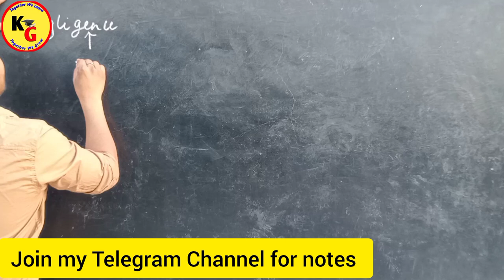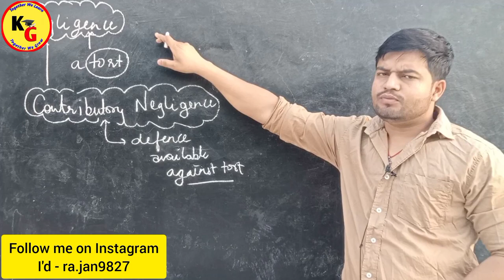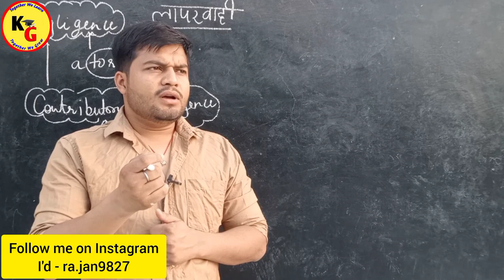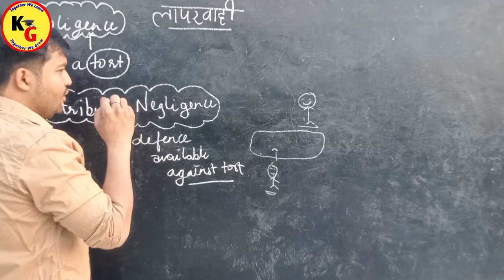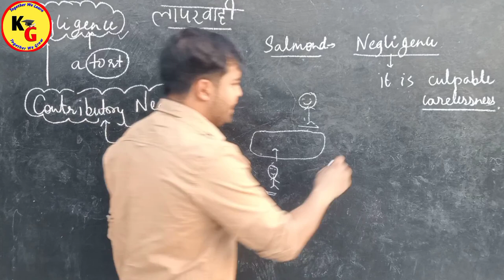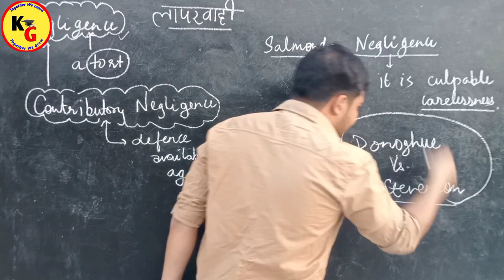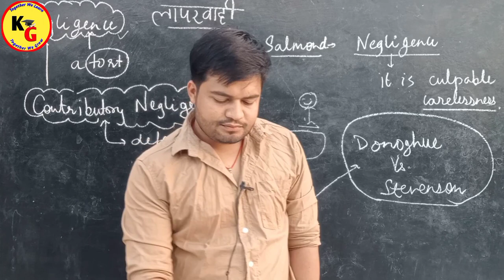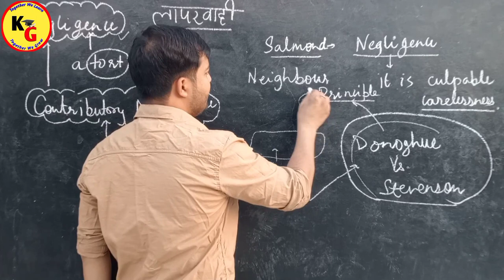NEGLIGENCE in Law of Torts | Complete Explanation with Case Law's | Knowledge Grip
NEGLIGENCE in Law of Torts | Complete Explanation with Case Law's | Knowledge Grip @PWLawWallah

In this video we will discuss about Complete Concept of Negligence in Law of Torts.

Tort of Negligence Introduction and Essential elements with case laws law of torts
Negligence under Law of Torts Law of Torts Law Guru Anurag Rishi
Negligence under Torts | CLAT 2024 Unacademy law Kriti Bhatnagar
Negligence in Tort Law of Torts and Easement
Negligence Essentials and Defences Make law Easy

law lectures by Rajan Yadav,Rajan Yadav,Rajan sir,knowledge Grip Rajan Yadav,law with twins,linking laws,theory of Abrogation,unacademy judiciary world,unacademy linking laws,negligence,negligence tort law,tort of negligence introduction and essential elements with case laws,YG law,negligence under law of torts,what is tort of negligence,Negligence essential and Defences,Make law easy,Negligence in tort law,Unacademy law,Law of torts lecture by rajan yadav

ID - ra.jan9827